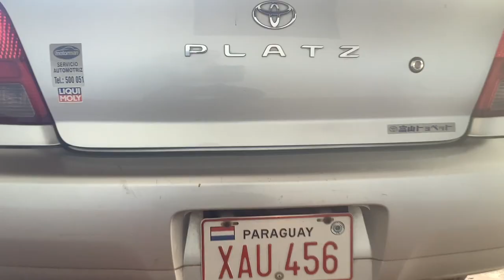Global Campus Abroad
2019 How WSU Video Contest Submission by Andrea Tice